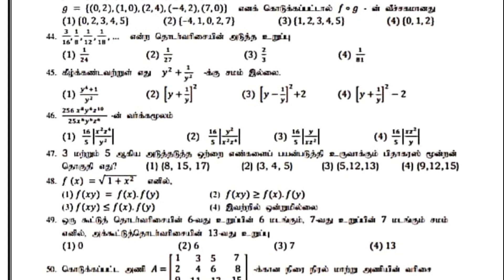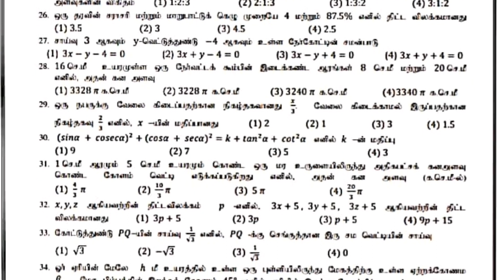10th MATHS FULL PORTION SPECIAL TEST 1& 2 NEW SYLLABUS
10th MATHS FULL PORTION SPECIAL TEST 1& 2 NEW SYLLABUS